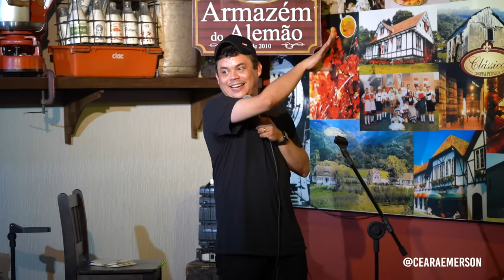Foi no cabaré da Silvana!